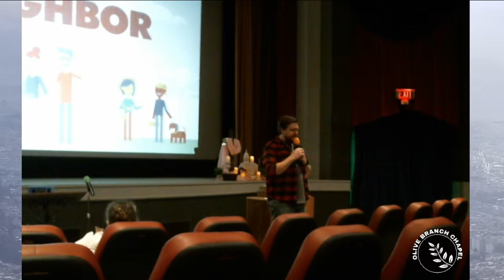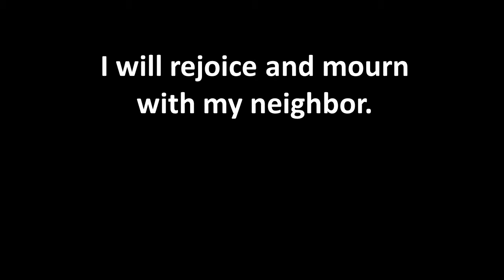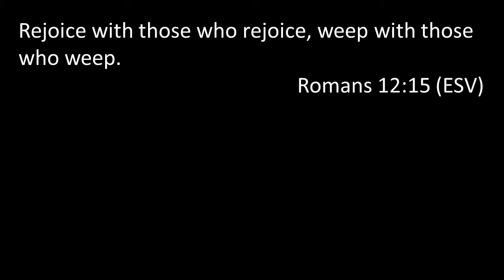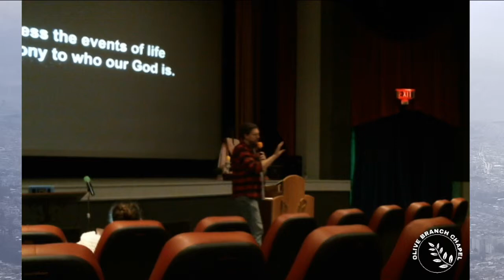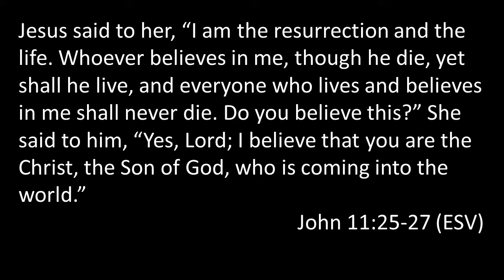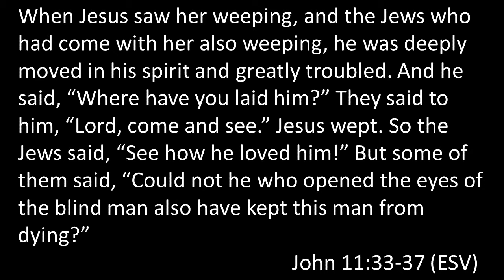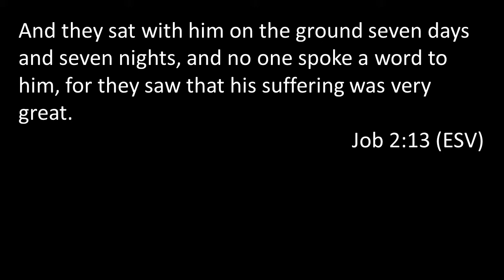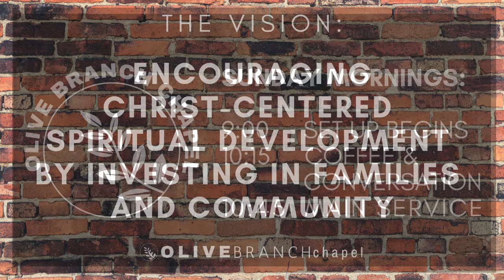How to Neighbor Part 4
Life is a series of ups and downs, and our community needs us to walk through those with them. I WIll Rejoice and Mourn with my Neighbors.